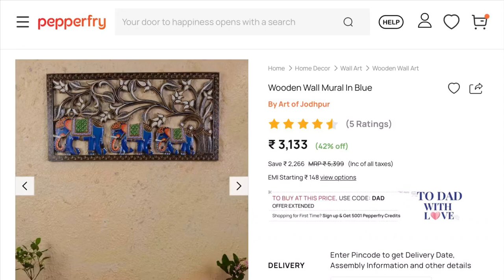Review of Beautiful Wooden Wall Art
Pepperfry Wall Art Review